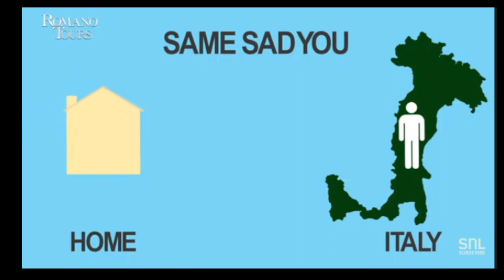Eastern Mediterranean Cruise Episode 2 - Rome / Roma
Join us for a tour of the Roman Colosseum and Forum, with a little spaghetti.